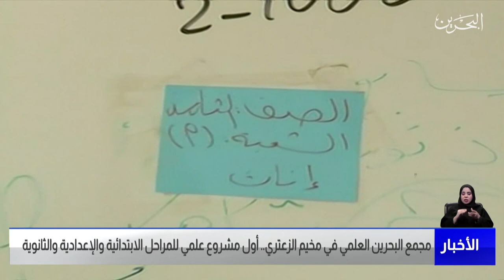مركز الأخبار : وفد من المؤسسة الملكية للأعمال الإنسانية يزور مجمع مملكة البحرين العلمي بمخيم الزعتري